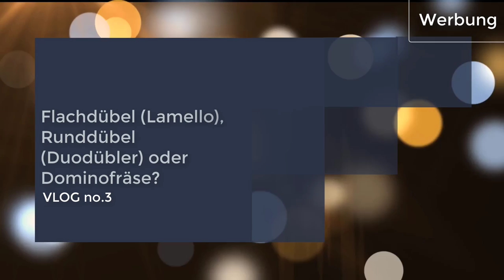VLOG #3 - Flachdübel (Lamello), Festool Domino oder Mafell Duodübler - Welches System passt zu dir?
Es gibt derzeit drei wichtige Systeme für Holzverbindungen: Flachdübel, Runddübel und Dominodübel. Für alle drei gibt es unterschiedliche Maschinen und unterschiedliche Verbinder. Aber welches System ist nur  das bessere? Das kann man so nicht festlegen. Vielmehr müsst ihr selbst für euch herausfinden, welches System am besten zu euch passt. Ich stelle euch alle drei Systeme vor, zeige ich die Möglichkeiten und Vorteile, aber auch die Nachteile.

Ihr wollt noch mehr zum Thema Holzwerken und Möbelbau lernen? Dann besucht doch meine Internetseiten: